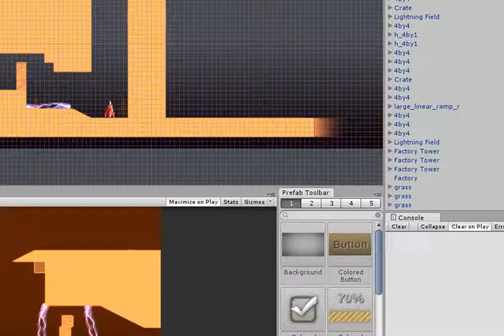Trickshot Cannon - Electricity puzzle